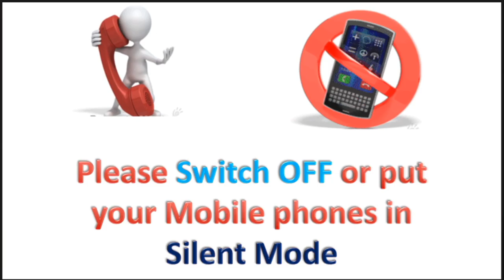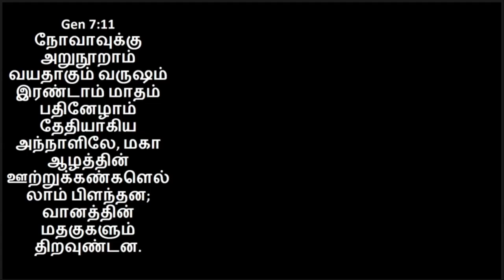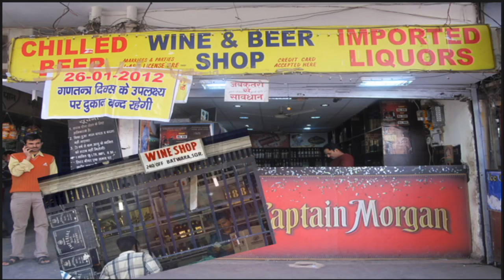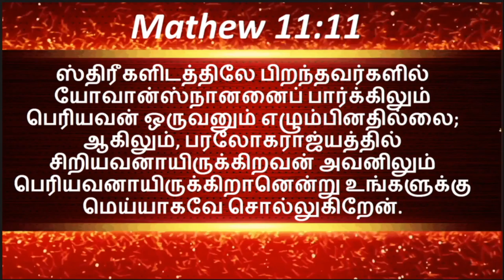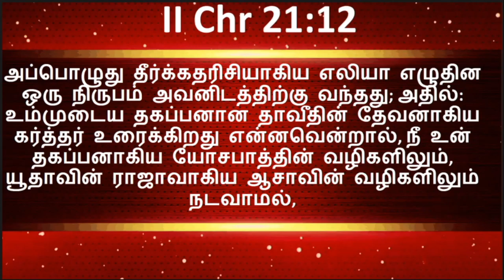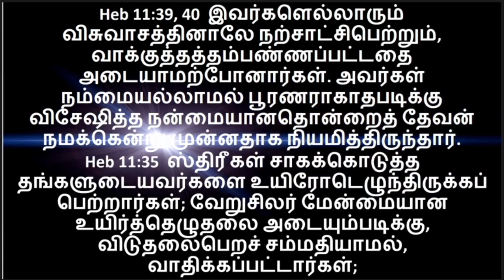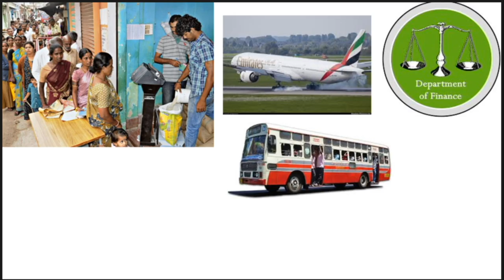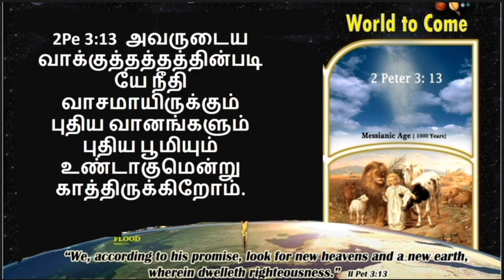3 worlds - basic Bible Class - Tamil, Tirpatur, Br Raju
3 worlds  - basic Bible Class - Tamil, Tirpatur, Br Raju